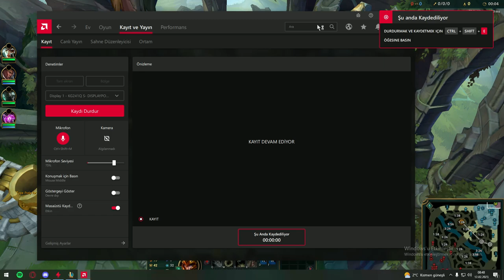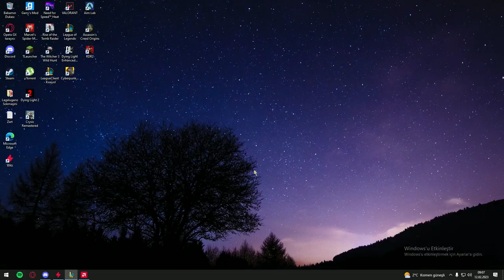JARVAN URF PLAYS BEŞTE BEŞLİ SAĞLAM OYUN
Hangi şampiyonları görmek istersiniz yoruma.